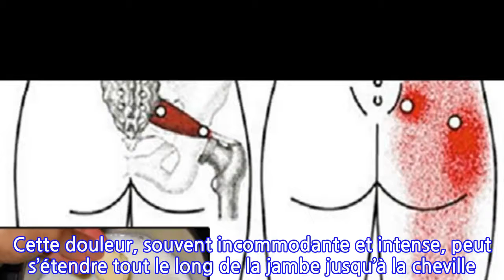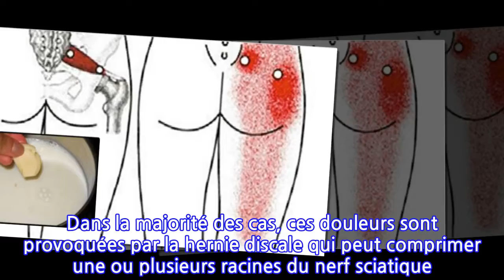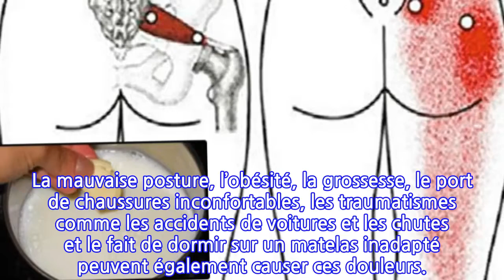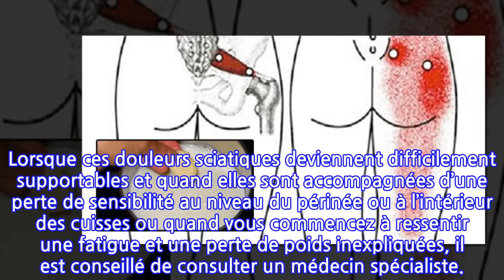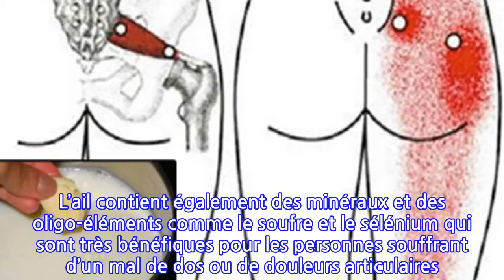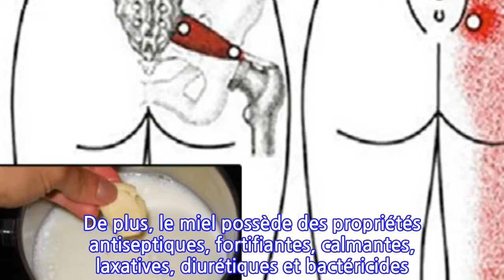Si vous avez une sciatique ou un mal de dos, prenez ce remède et vous ne souffrirez...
Si vous avez une sciatique ou un mal de dos, prenez ce remède et vous ne souffrirez plus...
Le nerf sciatique est le plus long et le plus grand nerf dans le corps humain, il possède deux fonctions ; sensitive et motrice. Lorsqu’il est enflammé, des douleurs peuvent survenir et apparaître dans le bas du dos, la fesse et dans la partie postérieure de la cuisse. Cette douleur, souvent incommodante et intense, peut s’étendre tout le long de la jambe jusqu’à la cheville. Certains remèdes aux propriétés analgésiques et antirhumatismales peuvent vous aider à soulager cette douleur. Il existe pourtant des remèdes à base de produits naturels que vous pouvez préparer facilement chez vous, en voici un.
Les douleurs sciatiques sont le signe d’une véritable maladie et sont causées par une compression du nerf sciatique. Cette pathologie touche à peu près 435.000 personnes chaque année en France, soit une prévalence de 8 pour 1000. La hernie discale, l’obésité et certains traumatismes sont les principales causes de ces douleurs. Découvrez dans cet article, une boisson à base de curcuma et d’ail pour soulager les maux de dos et les douleurs sciatiques.